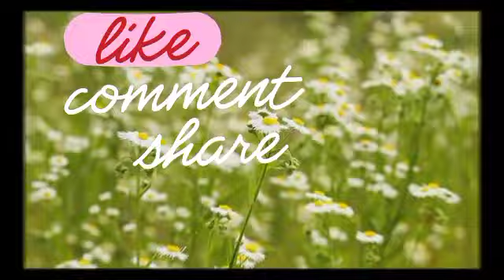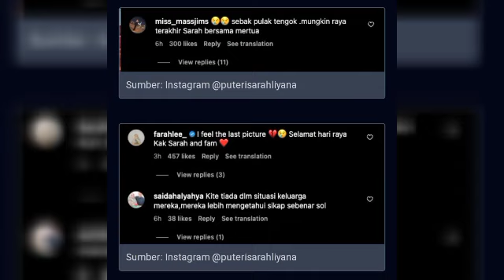SYAMSUL DAN SARAH PILIH KEPUTUSAN INI😱‼️@ARTISVIRALTERKINI